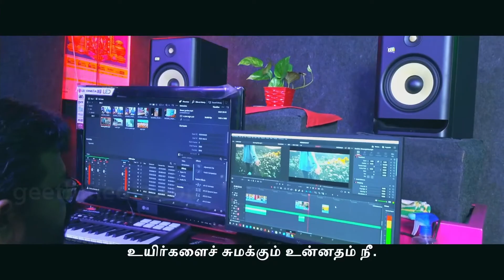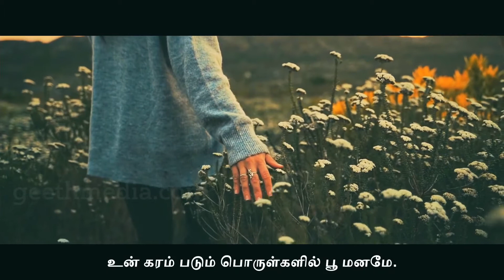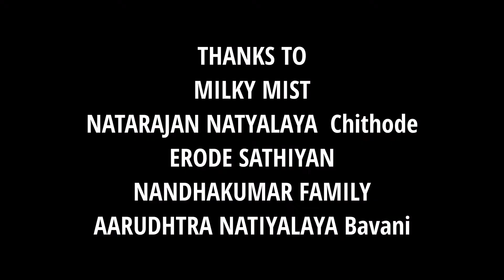Women's Day Special Video by Natrajan Natyalaya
Women's Day special video by Natarajan Natyalaya

  டாக்டர் R சிவக்குமார் IPS அவர்கள் பாடல் எழுதி கலைமாமணி டாக்டர் சங்கர் கணேஷ் அவர்களின் இசையில்  முதல் முறையாக பாடியுள்ளார். சங்கர் கணேஷ் அவர்களும் பாடி இருவரும் பெண்மையை போற்றி சிறப்பித்து உள்ளார்கள்.
நன்றிகள்  🙏🙏💐💐

சித்தோடு நடராஜன் நாட்டியாலயா குழு சிறப்பாக நடனம் ஆடி சர்வதேச மகளிர் தினத்திற்கு தங்களின் பங்களிப்பினை வழங்கியுள்ளார்கள்.

நன்பர் ஈரோடு சத்யன் பாடல் காட்சிகளை அழகாக படம்பிடித்துள்ளார்

கேட்டவுடன் ஒளிப்பதிவு செய்துகொள்ள மில்கிமீஸ்ட் நிர்வாகம் தங்களின் புதிய outlet இடத்தை வழங்கினார்கள்

கர்ப்பிணியாக வந்த சகோதரி மகளிர் தினத்திற்காக தனது பங்களிப்பை கொடுத்து சிறப்பித்தமைக்கு நன்பர் நந்தகுமார் குடும்பத்தாருக்கும்

இந்த பாடலின் sound engineer அவர்களுக்கும்
மற்றும்
அனைத்து நடனமாடிய குழந்தைகளுக்கும்

Thanks to
கீத் மீடியா